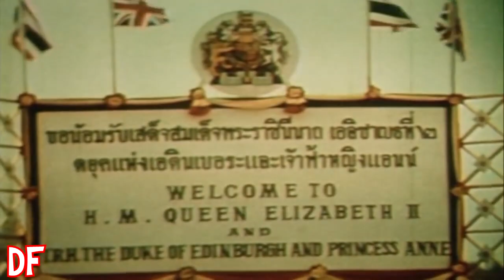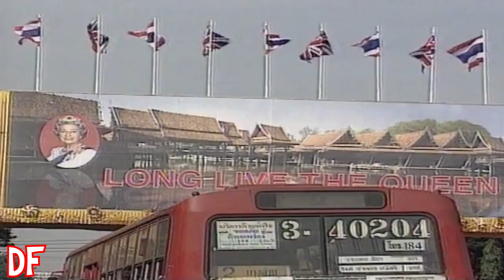Queen Elizabeth II visits Thailand and meets Thai King Bhumibol Adulyadej (Feb 10, 1972)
Queen Elizabeth has visits Thail. Video footage of the official visit in 1972 and again in 1996. She met with the King Of Thailand Bhumibol Adulyadej at the Royal Palace in Bangkok Thailand. (Dead Farang)